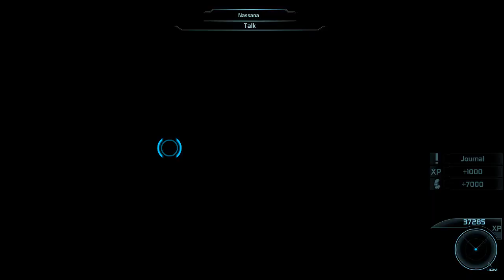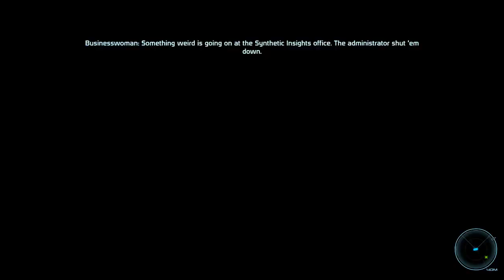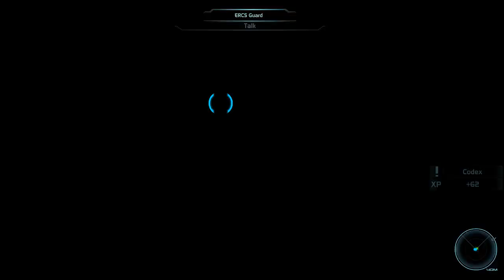Let's Play Mass Effect Part 2